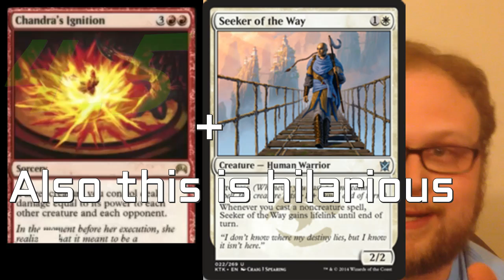Mtg Origins Spoilers - Gideon, Ravaging Blast & quick Spell Mastery Speculation!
Well, our final planeswalker for Magic Origins was added to the spoiler list this afternoon, and like the others, his design is interesting, but his applications are hard to picture. Here he is:
Kytheon, Hero of Akros W Legendary Creature - Human Soldier
2/1
At the end of combat, if Kytheon and at least teo other creatures attacked this turn, exile Kytheon and return him to the battlefield transformed under his owner's control.
2W: Gains Indestructible until end of turn.
Gideon, the Battle-Forged
+2: Up to one target creature must attck Gideon next turn if able.
+1: Until your next turn, target creature is indestructible. Untap it.
0: Gideon becomes a legendary 4/4 creature until end of turn. Prevent all damage that would be dealt to him this turn.
Loyalty 3
So Gideon does have some things going for him:
A) He's a one-drop 2/1 with an upside.
B) For an investment of one mana, you can have a 4/4. (of course, it's often going to cost you at least one activation of his ability to flip him)
C) He protects not himself, but you (1st ability) and your team (2nd ability)
So there are some upsides, but all in all it's hard to get excited for this, even when it might be a staple one-drop, if it finds the deck it wants.
Chandra's Ignition may well signal a new cycle of cards - the ignition cycle. Although Chandra's Ignition
A) Gets around Hexproofers;
and
B) Is just funny with lifelinking creatures
I Don't think it has the legs or the mana cost to see much standard play, although End Hostilities and Crux of Fate see standard play right now at the same cost, and this could potentially leave you with the only creature left on the board - not bad in theory, but there are a lot of "ifs" with this card, and that turns me off to it a little.
Ravaging Blast might be a super-good card. Or it might not...but it sure does read nicely, and it introduces us to spell mastery, a brand-new and very easy-to-activate ability! Only having to have 2 instants/sorceries in our graveyard is cake. It's very easy to do. So regardless of whether Ravaging Blast is good (and I wouldn't count it out; it looks fine enough) we can all agree that mastery looks like an exploitable ability.